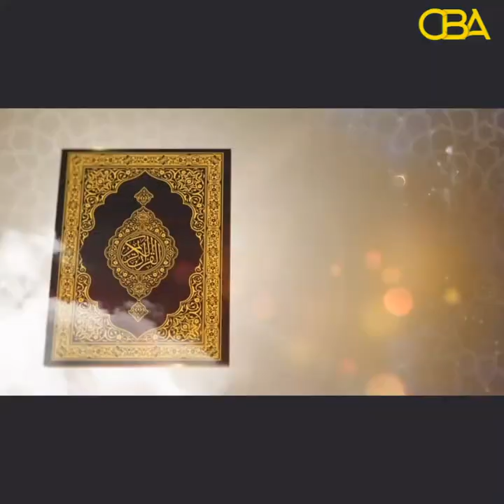Tilmaaamaha Diinta: Baro Foolaadkaaga Qaybta 2aad.Sh Maxamed Abiib